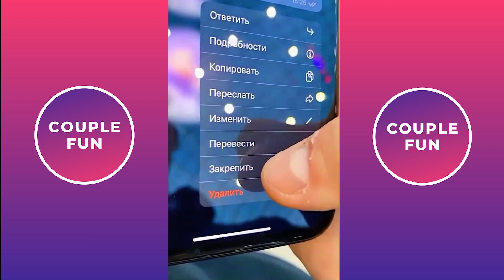TikTok Couple Goals 2023 - Best Videos Of Margo Flury & Alex Miracle #8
Hello everyone, you probably know me through other channels, I'm an entertainment channel specializing in synthesizing funny love videos for your entertainment.
hope you love me!